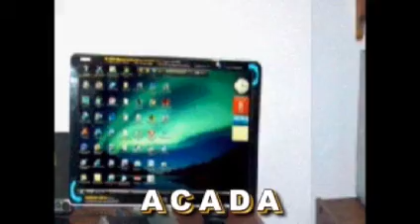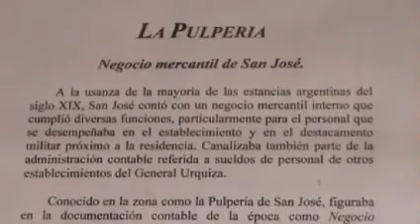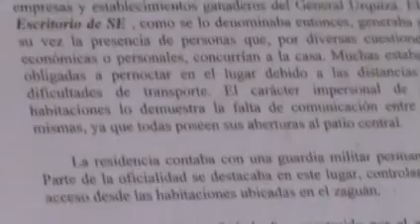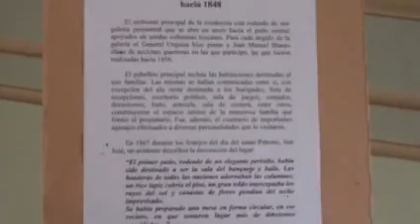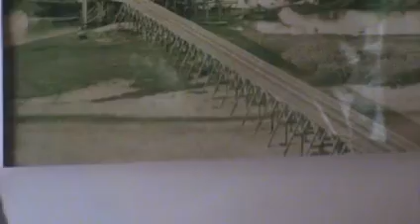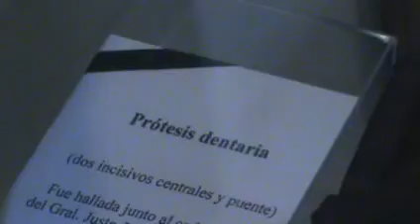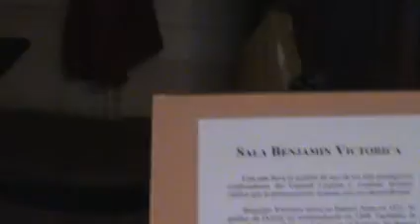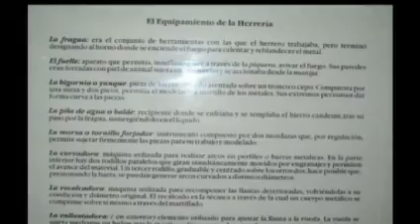Demo Viaje a las Cataratas del Iguazú 3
Calidad original: DVD. Viaje a las cataratas del Iguazú, desde Colón hasta el Palacio San José.